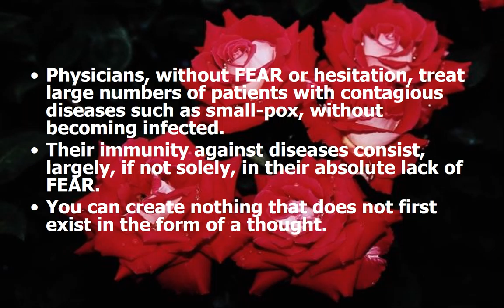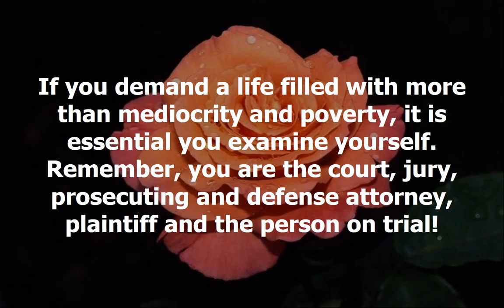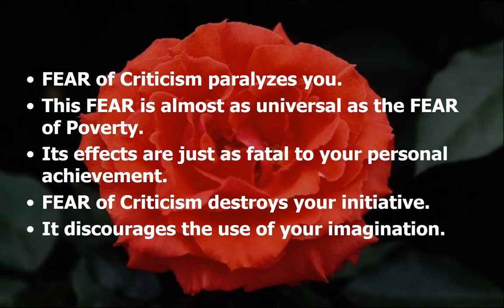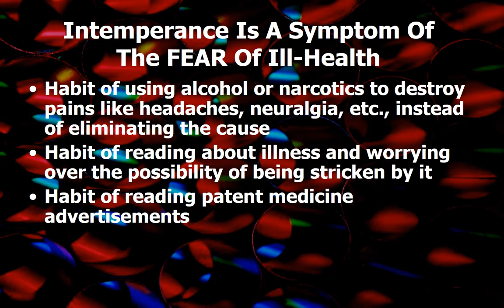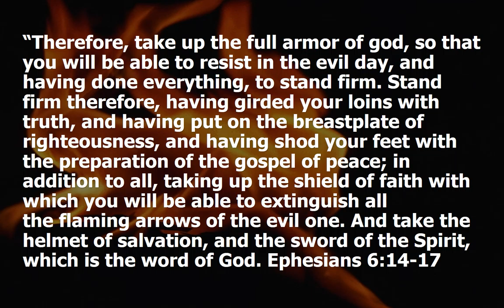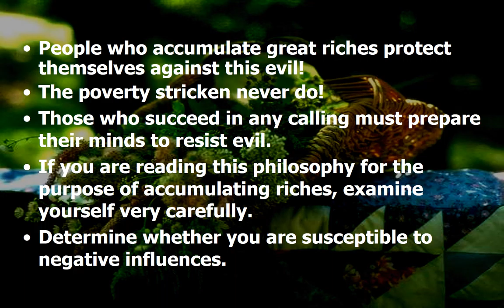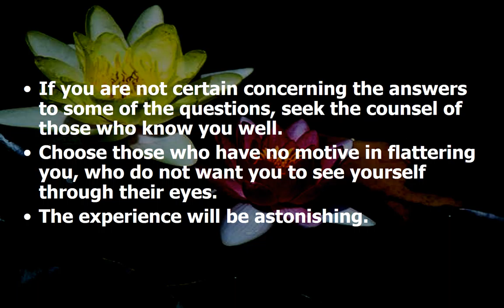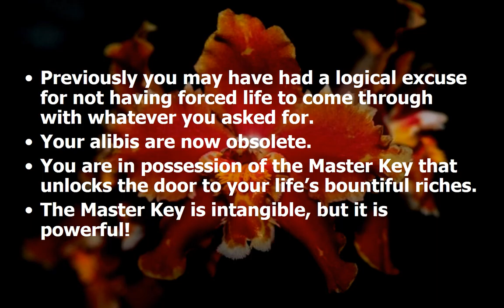Overcome Your FEARs Through The In Search Of Heroes Think And Grow Rich Training For Christian Moms